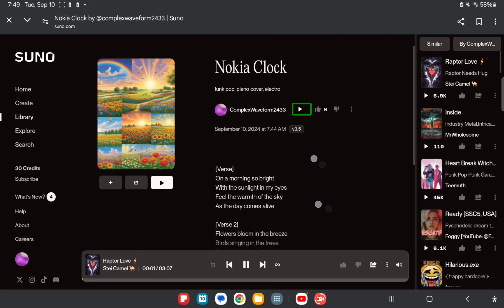Nokia clock (2013) AI extended, but, uh, with a twist? I honestly don't know why I added lyrics